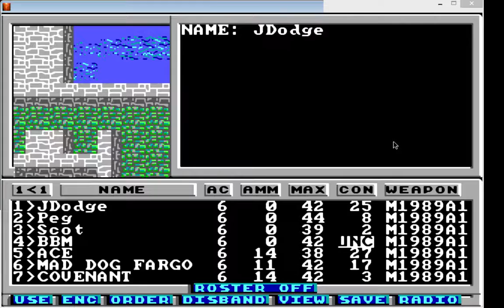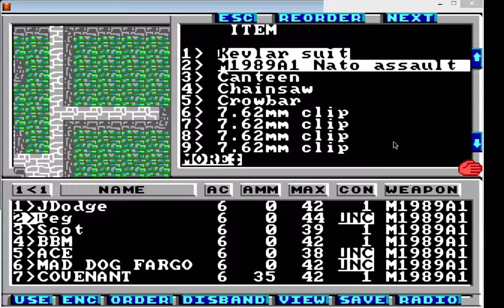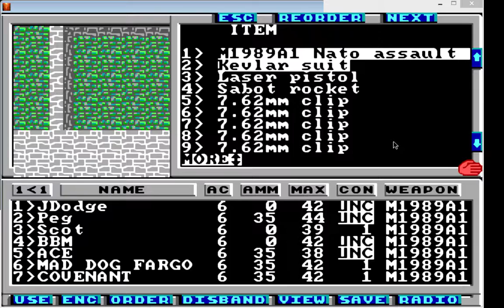Let's Play Wasteland! (22) - Harder, Better, Faster, Stronger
We can rebuild him.  And we can nearly die many, many times trying to do it.